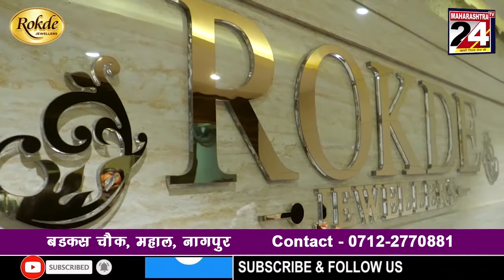Maharashtra Fast News | 20 July 2021